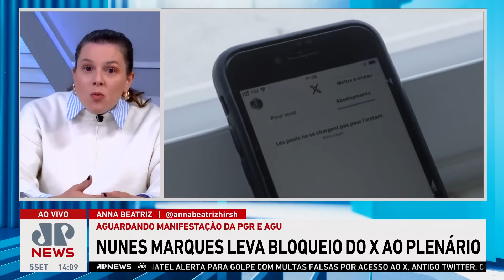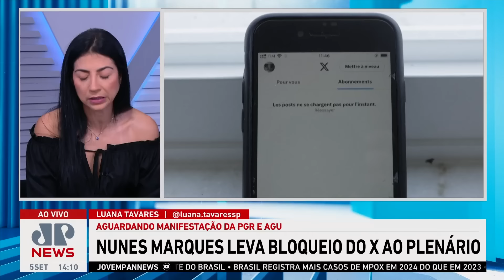O que explica o bloqueio do X no Brasil? Bancada analisa | LINHA DE FRENTE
O ministro do Supremo Tribunal Federal Kassio Nunes Marques determinou que o plenário da Corte irá avaliar duas ações relacionadas à suspensão da rede social X (anteriormente Twitter) no Brasil, ressaltando a importância do tema para a ordem pública e social. A bancada do Linha de Frente analisa as consequências do bloqueio na plataforma.